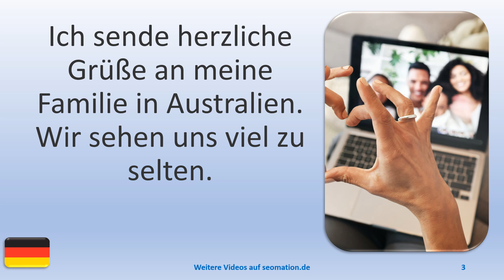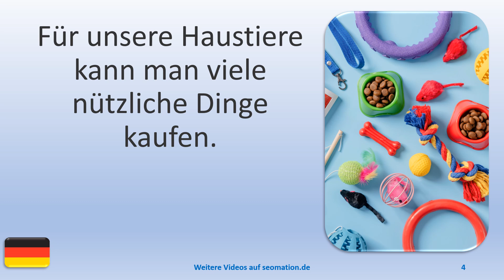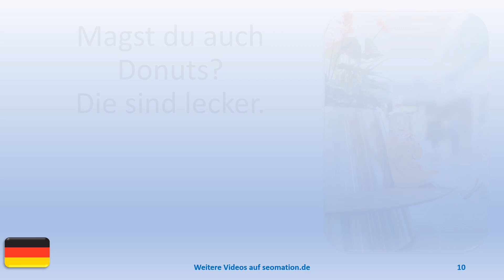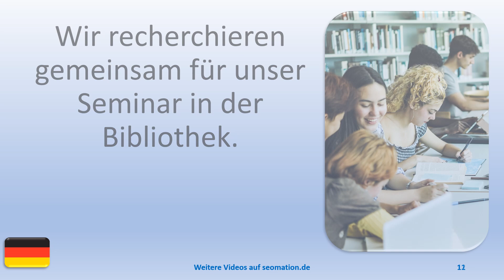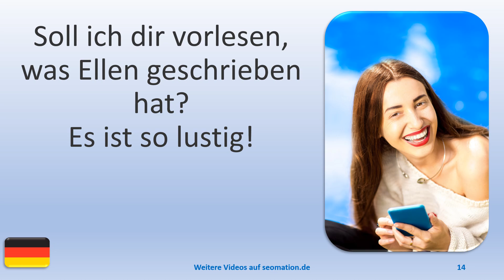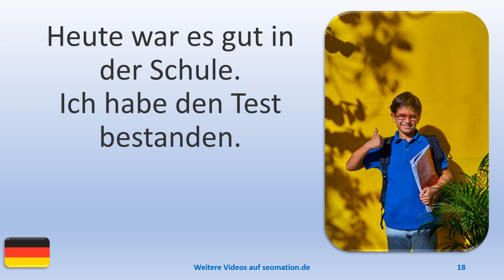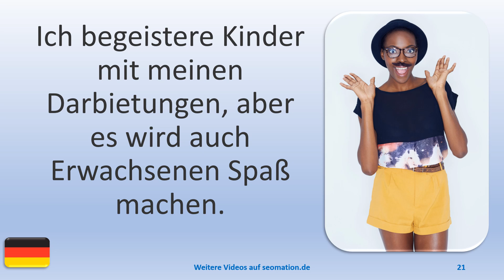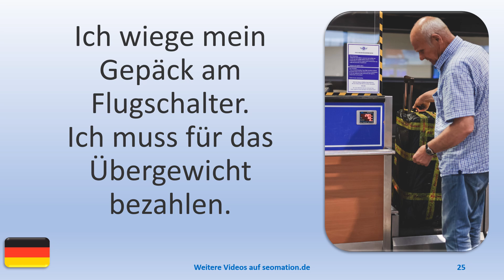▶️1448▶️ Ich lerne Deutsch mit Texten und Bildern in unterschiedlichen Situationen.